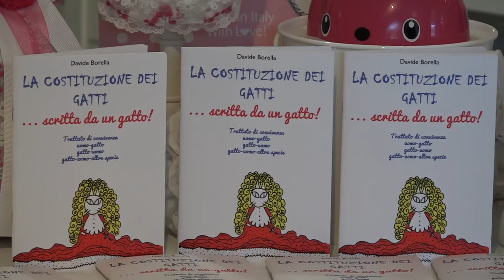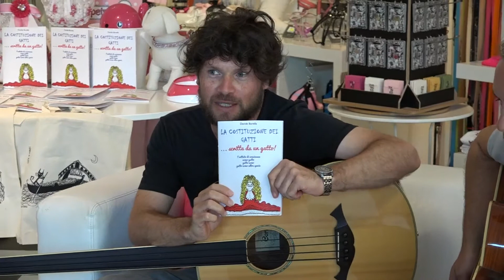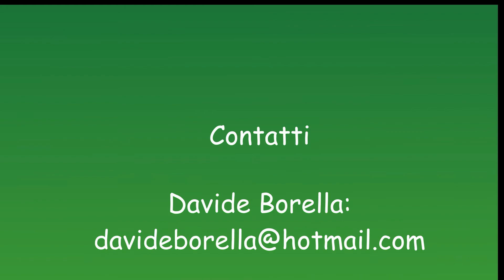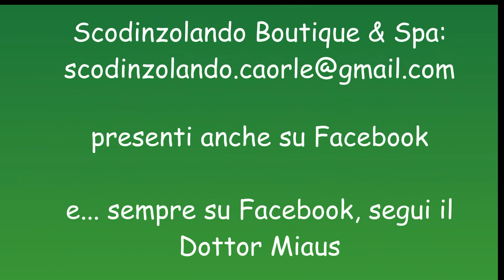Caorle: presentazione del libro di Davide Borella " La Costituzione dei Gatti"-12 agosto 2017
Pomeriggio simpaticissimo a  Caorle, sabato 12 agosto 2017 presso "Scodinzolando", Boutique & Spa, la titolare Elisa Battiston ha invitato lo scrittore e musicista  Davide Borella per la presentazione del suo più recente libro " La Costituzione dei Gatti... scritta da un gatto!"" della collana "Gli appunti del Dottor Miaus". Ha suonato assieme a lui il musicista Corrado Granili.